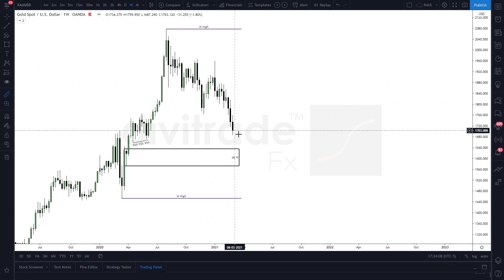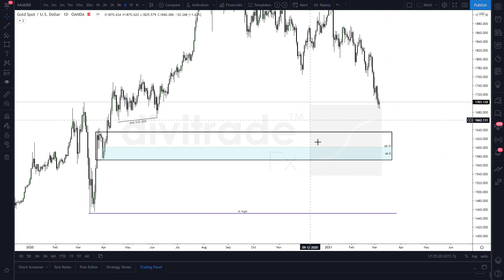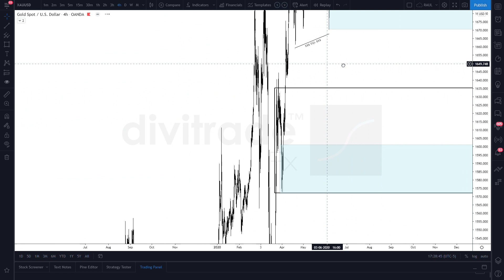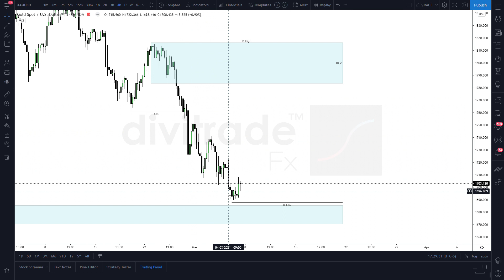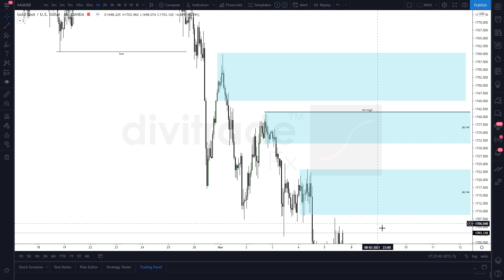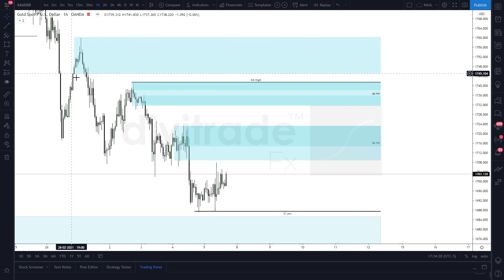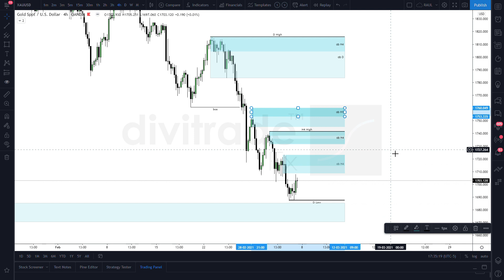Análisis ORO 06-03-2021 | Divitrade Fx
Análisis semanal del ORO.